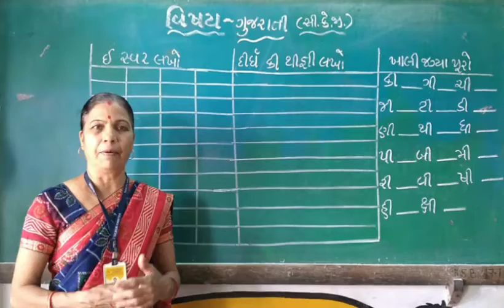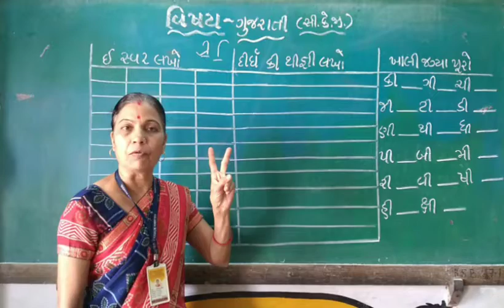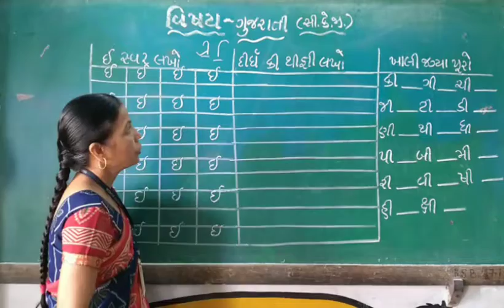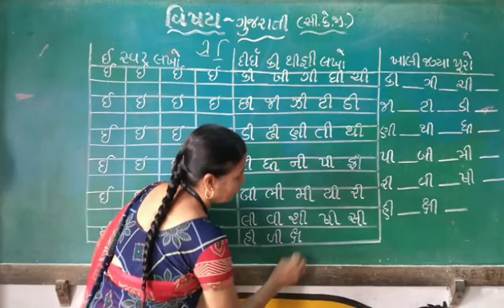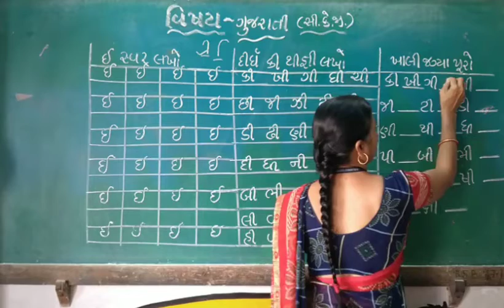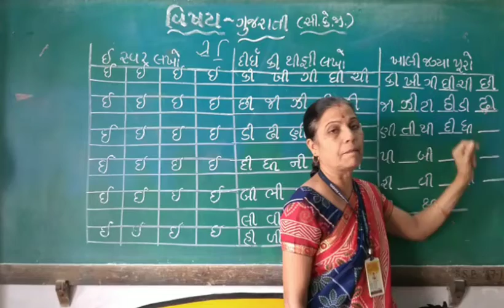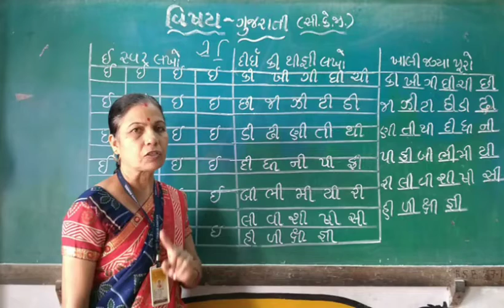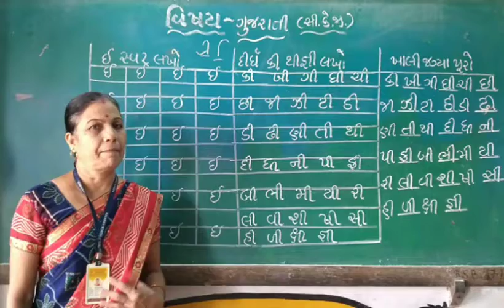DHIRGHE SWAR , KEE THI GNEE ANE KHALI JAGYA